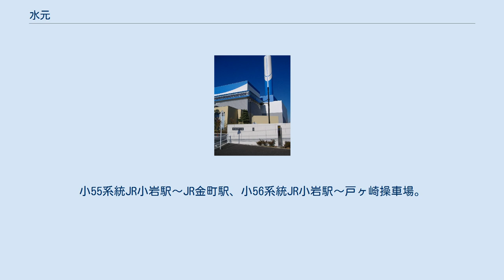水元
日本 」 東京都 」 葛飾区 」 水元 水元（みずもと）は、東京都葛飾区の地名。
現行行政町名は水元一丁目から五丁目。
郵便番号は125-0032（葛飾新宿郵便局管区）。
 葛飾区の北部、水元地域の中央に位置する。
北および東で東水元三・四・五・六丁目、北で埼玉県八潮市古新田、南で南水元二・四丁目、西で西水元一・五・六丁目・大場川を挟んで埼玉県八潮市大瀬と隣接する。
 主に住宅地として利用される。
町域は東京都道307号王子金町江戸川線で四方を画し、町域内は直線状の道路が格子状に整備された計画的な町並みが見られる。
地区南辺の都道沿いには葛飾清掃工場が立地し、その青と白のコントラストが映える高い煙突が、水元だけでなく周辺地域の特徴的なランドマークとなっている。
 住宅地の地価は、2014年（平成26年）1月1日の公示地価によれば、水元3-10-13の地点で21万6000円/m2となっている。
 1889年（明治22年）の町村制施行時点では南葛飾郡水元村大字下小合・上小合・小合新田・猿ヶ又のそれぞれ一部であった。
1932年（昭和7年）に水元村は東京市に編入され、水元村大字下小合・上小合・小合新田・猿ヶ又はそれぞれ水元小合町・水元小合上町・水元小合新町・水元猿町となる。
1981年（昭和56年）には住居表示が実施され水元小合町・水元小合上町・水元小合新町・水元猿町の一部が水元一-五丁目となって現在に至っている。
 旧来の「水元村」に由来。
 2017年（平成29年）12月1日現在の世帯数と人口は以下の通りである。
 当地内には鉄道駅はないが、徒歩30分圏内に東京メトロ千代田線北綾瀬駅、JR常磐線亀有駅、金町駅、京成金町線京成金町駅、つくばエクスプレス青井駅、六町駅、八潮駅などがある。
 京成バスを中心としたバス路線網が充実している。
小55系統JR小岩駅〜JR金町駅、小56系統JR小岩駅〜戸ヶ崎操車場。
また、西水元地区では東武バスの路線も通る。